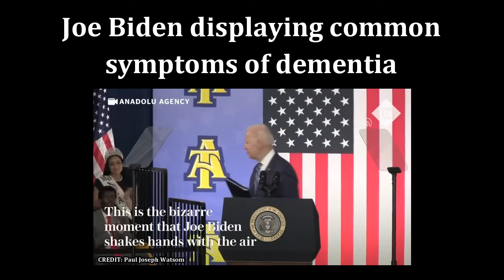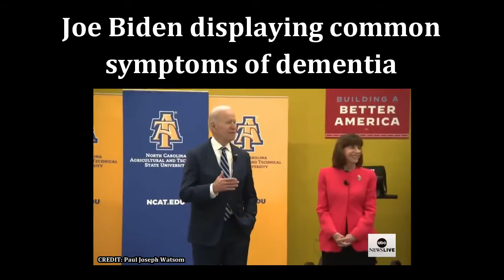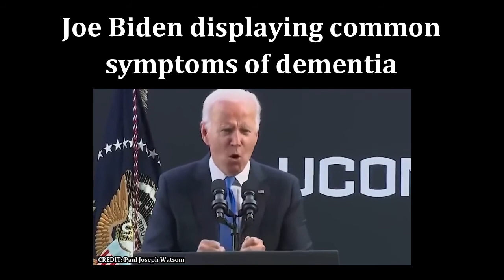Joe Biden Displaying Symptoms Of Dementia (Montage)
Montage of Joe Biden displaying symptoms of dementia.